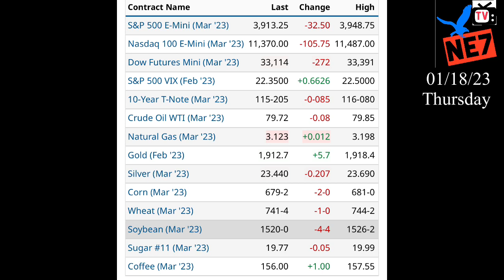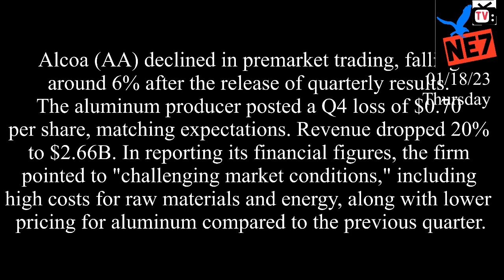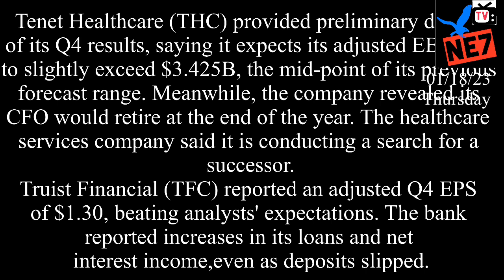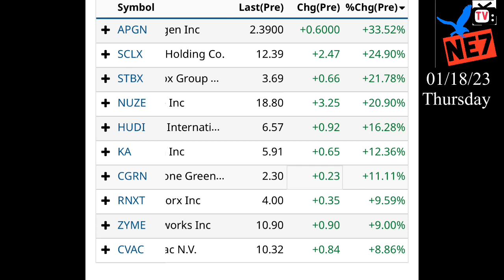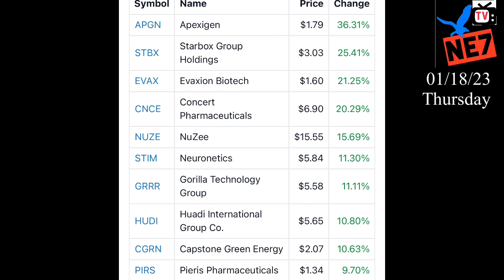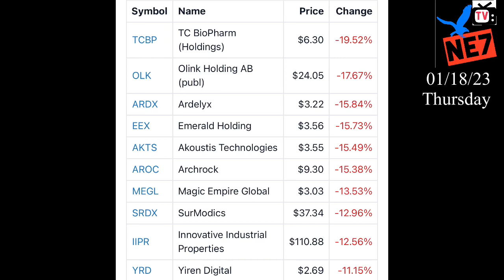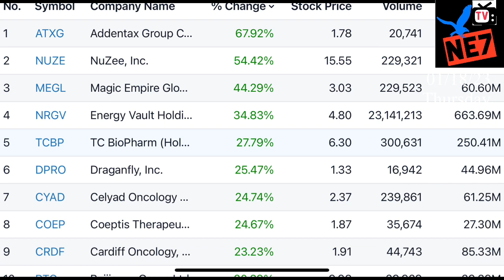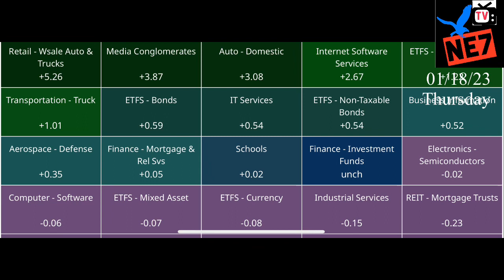01/19/22 NE7tv STOCK INFO Low Market TSLA low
LOW MARKET
ne7tv stocks
TSLA NEWS
tsla stock